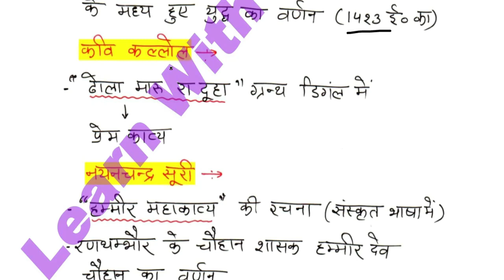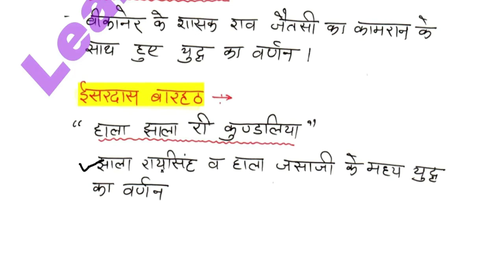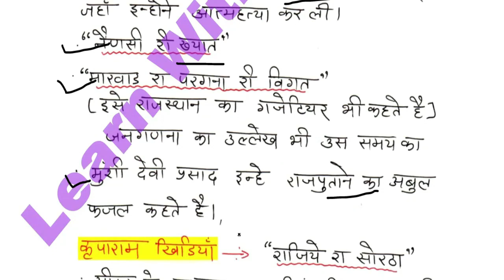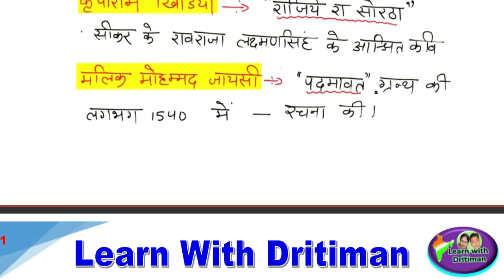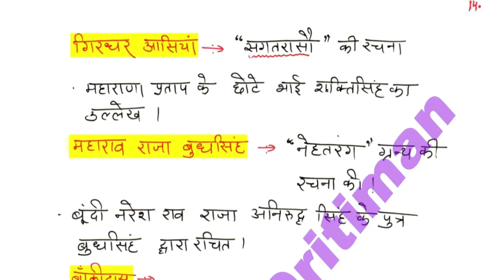History/ राजस्थान की भाषा, बोलियाँ और साहित्य 2/ REET 2022 Syllabus/ REET Main 2022-23/ latest news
History/ राजस्थान की  भाषा, बोलियाँ और साहित्य 2/ REET 2022 New Vacancy | REET 2022 Syllabus & Taiyari Kaise Kare | New Reet Exam 2022 | reet exam latest news